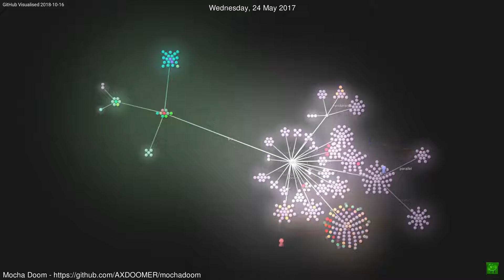Mocha Doom Visualisation